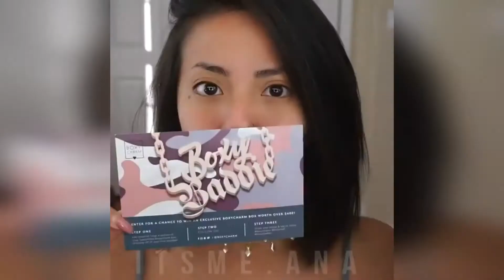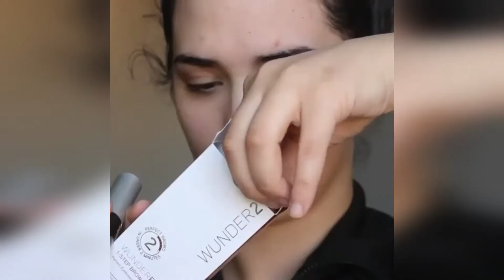Amazing Hairstyles Tutorials - Life Hacks for Girls # 7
Amazing Hairstyles Tutorials-Life Hacks for Girls #